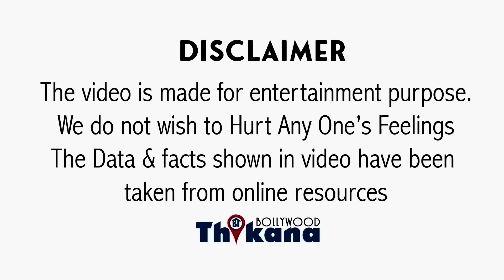Varun का Career खत्म की कगार पर | Varun ऐसे टेकेगा घुटने Ajay के आगे ये किसी ने नहीं सोचा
Varun का Career खत्म की कगार पर | Varun का Dream Project ऐसे टेकेगा घुटने Ajay के आगे ये किसी ने नहीं सोचा |